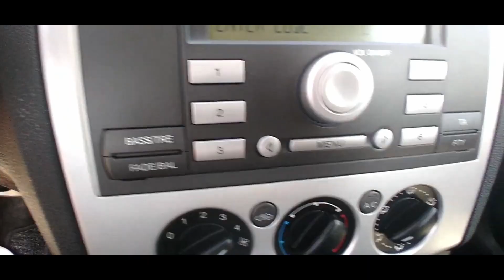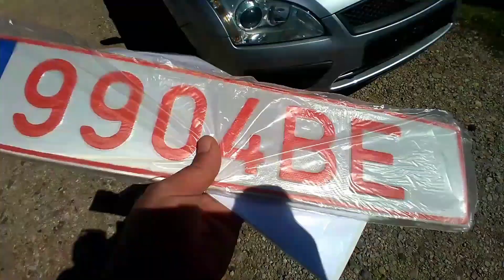из Германии за 1350 евро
Консультации брокера по растаможке авто, а также вся информация по подбору и доставке авто по ссылке👇

Только сообщения👇
 viber/WhatsApp/telegram